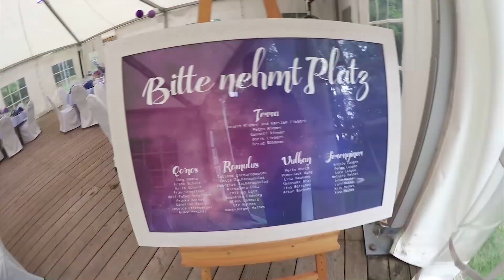Ohne Vitamin B keine DJ Gigs | Nutze deine Chance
🎧 DJ werden - leicht gemacht! *Infovideo mit Komplett-Anleitung* "Ohne Vitamin B keine DJ Gigs!" "Anfänger kriegen keine Chance" DJ Treffen Anmeldungen
🔽🔽🔽🔽🔽 HIER AUFKLAPPEN 🔽🔽🔽🔽🔽

🎧 LUST AUF REGELMÄßIGE DJ-TIPPS? 🚩
Mach es wie bereits hunderte andere DJs vor dir und hol dir meine DJ-Tipps, Tutorials & Playlisten um als DJ besser zu werden und mehr Bookings zu bekommen

💡 WILLST DU MEHR LERNEN ALS DJ?
▶ Hier findest du eine Übersicht an DJ Tutorials & Playlisten

🎧 ÜBER MICH:
Mein Name ist Mike, ich komme aus Darmstadt (Deutschland) und bin hauptberuflich als DJ auf Hochzeiten, Geburtstagen und Business-Events im Einsatz. Früher war ich in Clubs & Diskotheken unterwegs. Heute bin ich der Spezialist für grandiose Hochzeiten und erstklassige Events. Hier auf meinem Kanal zeige ich Dir, wie auch Du als DJ starten kannst. Lerne von meinen Erfahrungen, Fehlern und Tipps und begleite mich durch meinen DJ Alltag.

🔈 MEINE DJ TECHNIK*:
Meine Tower/Podeste ➡️
Mein DJ Stand ➡️

🎥 DEINE STATISTIK:
☑ Video angesehen
☑ Video Geliked

*HINWEIS*
Das bedeutet, dass ich eine kleine Provision bekomme, falls du nach einem Klick auf diesen Link etwas auf der entsprechende Webseite kaufst. Für dich entstehen dadurch keine zusätzlichen Kosten. Du unterstützt damit meinen Youtube-Kanal und die Produktion von weiteren Videos. Möchtest du zusätzlich dem Kanal etwas Gutes tun, dann kannst du dies hier tun

DJ Mike